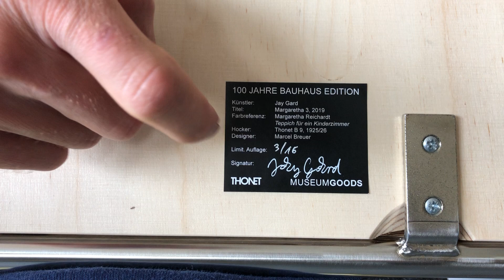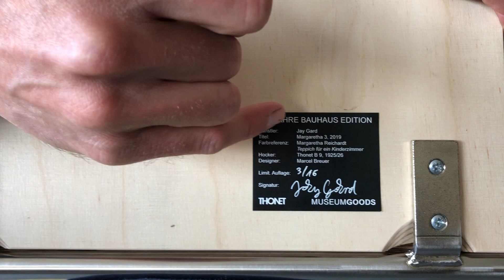"Møbel" Jay Gard, b9 chairs, art and design trouble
Jay Gard explains the background for his work with the b9 chairs from his show "Møbel" at gether Contemporary